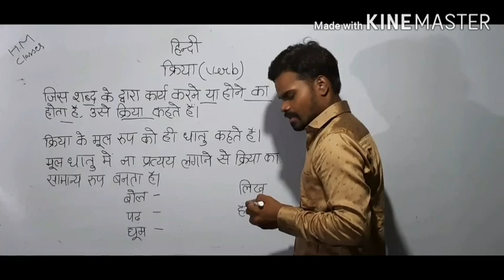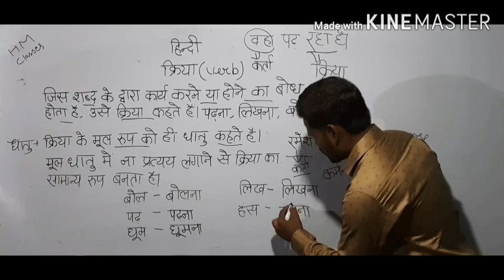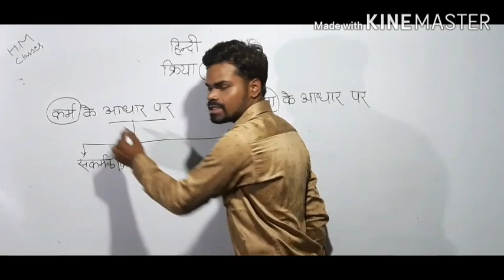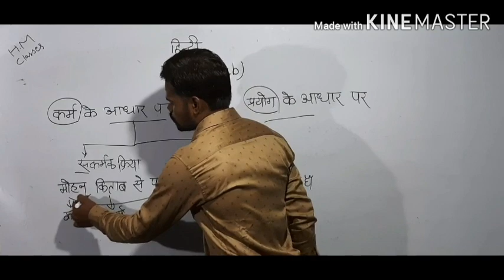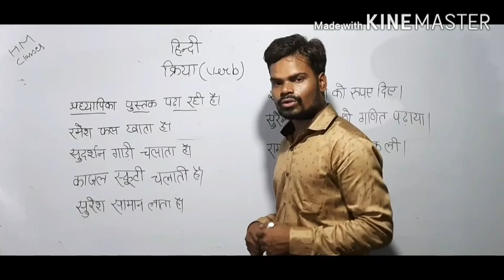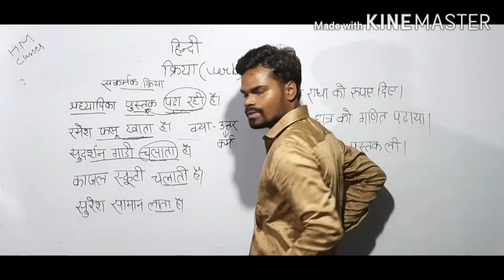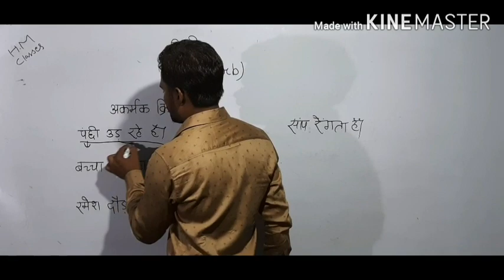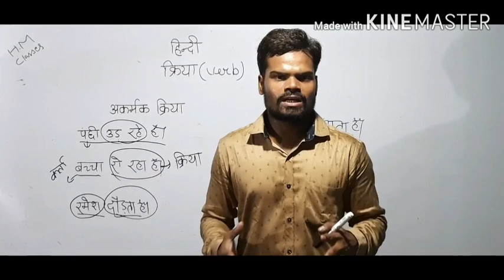क्रिया(verb)hindi by mayank sir for RO ARO BEO up police TET Ctet lekhpal vdo j assistant etc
Hello dosto

H_M_Classes me aap sb ka bahut bahut swagat hai

Ye class all up exams  k liye bahut mahatvapoorn subject hindi ki class h

Aaj की इस class me हिंदी व्याकरण का सातवां अध्याय का पहला भाग क्रिया पढ़ाया गया है

pdf pane k liye hamare whatsapp group se jude massage kare 'join hindi' 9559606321 pe

pichhli Classes

Video ko like kare, share kare apne sujhav comment me hame bataye or channel ko subscribe krke Bell icon ko jarur dabaye  jisse aapko hr latest video ka notification mil jayega

Thanks☺

video in sb exams k liye mahatvapoorn hai👇
LEKHPAL ,POLICE , UPTET , CTET, uppsc, upsssc